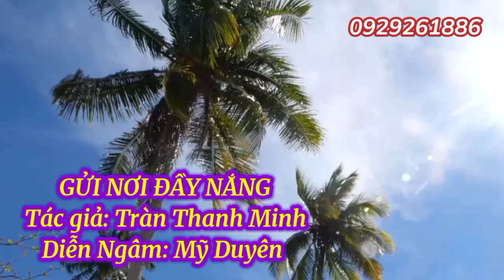GỬI NƠI ĐẦY NẮNG - TG - Trần Thanh Minh - DN - Mỹ Duyên